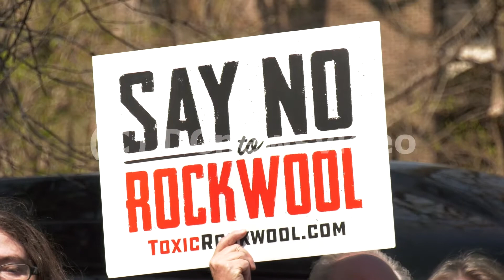Protest against the Rockwool manufacturing plant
Environmental activists gathered at the Danish Embassy in Washington, DC to protest the construction of a potentially toxic manufacturing plant in West Virginia. Activists say the factory, which will be owned by Danish company Rockwool and will produce stone wool insulation, will harm the environment and pollute the air. If you’d like to license or purchase these clips, please log on to Pond5.com.